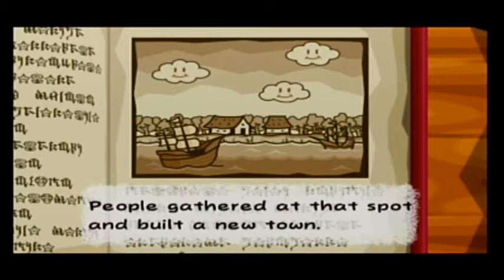Paper Mario TTYD Part 1: in which Arty becomes paper again!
We're back! And we're flatter than ever!